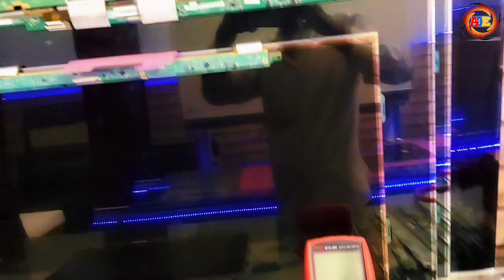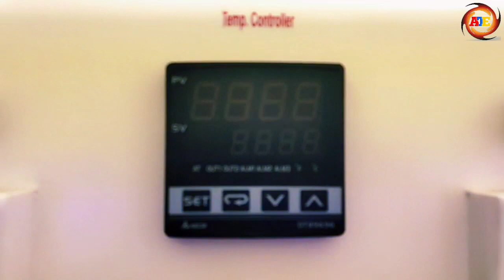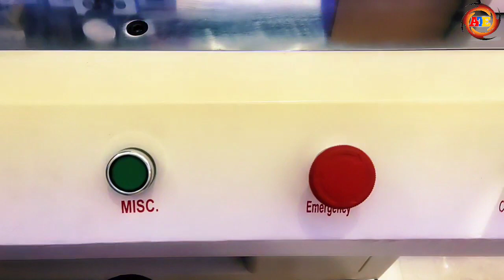My Shop Electronics Lab Setup Tour 2022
About This Video :- इस वीडियो में मैने अपनी शॉप इलेक्ट्रॉनिक्स लैब को प्रस्तुत किया है और आप सभी के लिए वीडियो में दिखाया है और बताया है मेरा सेटअप कैसा दिखता है और कितना समय मेरे बनाए हुए सेटअप को हो चुका है अधिक जानकारी के लिए वीडियो को पूरा देखिए।

                                                            धन्यवाद्